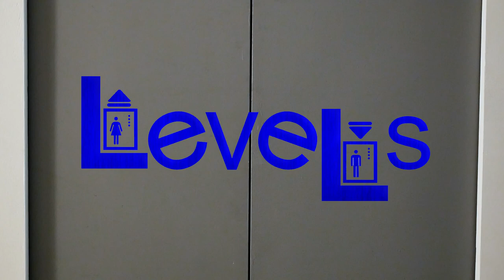LeveLs (Official Trailer)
For over 160 years...they have been responsible for shaping modern life as we know it...
The official trailer, from the upcoming What's the Alternative? Productions comedic short film, LeveLs.
Starring Paul Howard & Karis Campbell
Directed by Gareth Fient

and don't miss the premiere... coming soon...